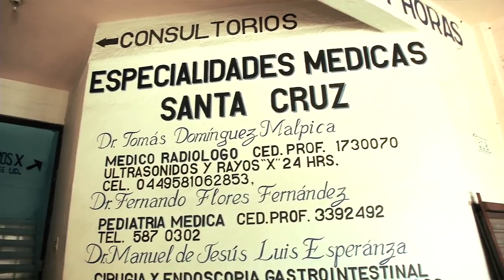VENID Y VED 21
Venid y Ved
Radio y Televisión Interoceánica